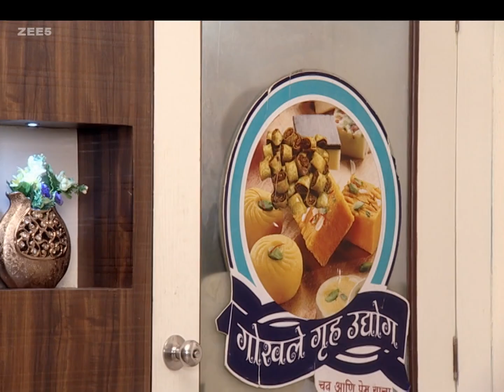Honaar Soon Mee Hyaa Gharchi - Full Ep - 218 - Janhvi, Shreerang, Bhagirati - Zee Marathi